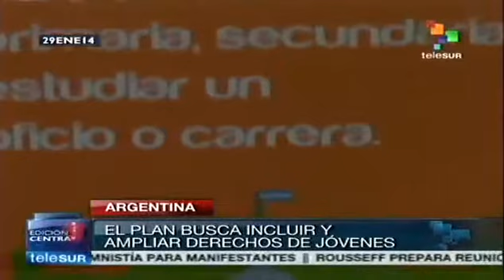Progresar, un programa que busca ampliar derechos a los jóvenes